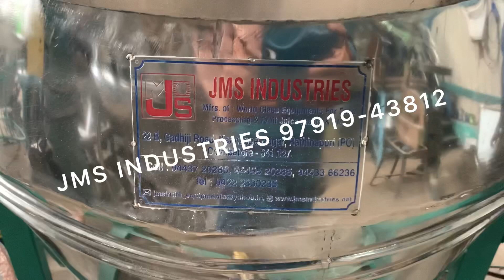Spices Roaster | Grains Roasting Machine | Drum Roaster Machine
Spices Roaster Machine

JMS Industries
Mohamad Matheen(Proprietor)
22 B, Gandhiji Road,
Kannapa Nagar,
Rathinapuri (PO),
Coimbatore - 641027,
Tamil Nadu,
India

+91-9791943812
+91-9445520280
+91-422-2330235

(OR) mohamad_matheen